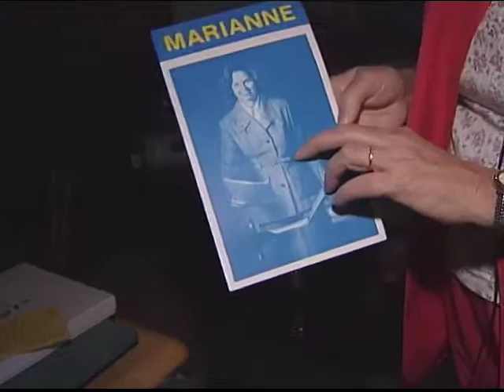Survivor Stories - Marianne Wilkinson